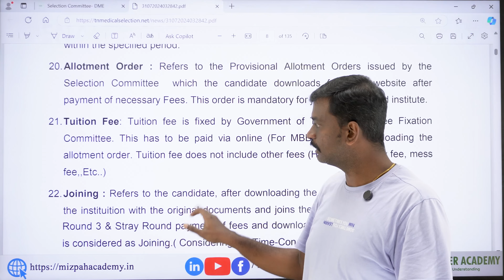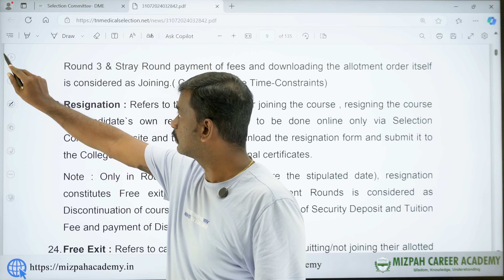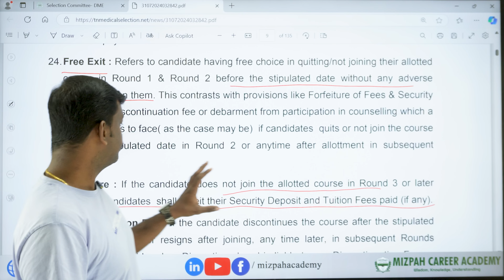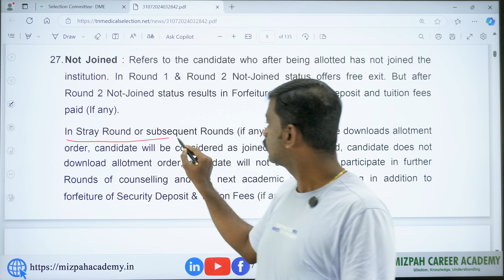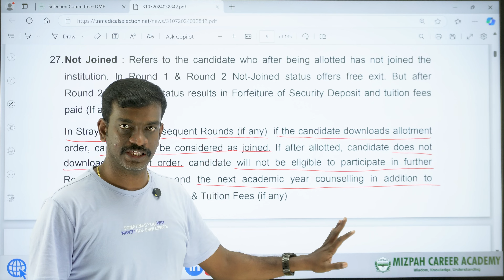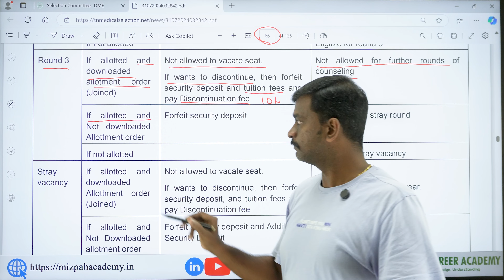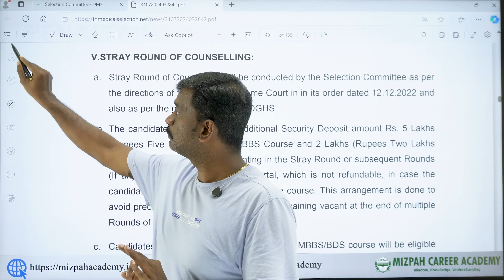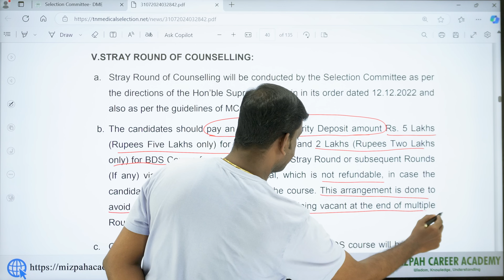Penalty 10 Lakhs - Who Should Pay - What will happen if I don't Download the Allotment Order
Penalty 10 Lakhs - Who Should Pay - What will happen if I don't Download the Allotment Order - Tamil Nadu Round 3 Results Declared- Latest Updates from TN Medical Selection - Happy News for Tamilnadu Medical Aspirants - TN Round 3 Latest Update - Know the Rules of Mopup Round - Detailed Explanation - All India Quota Round 3 Extended - Resignation Date Extended - Latest Update

Kettle - Prestige

Kettle - Havells

Bone Set

கற்பித்து கல் !
மகிழ்வித்து மகிழ் !!